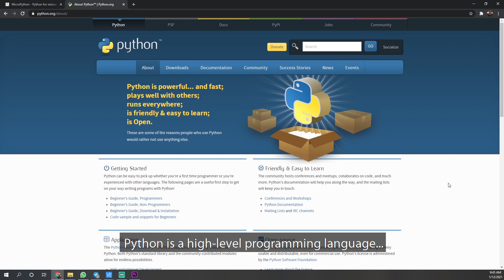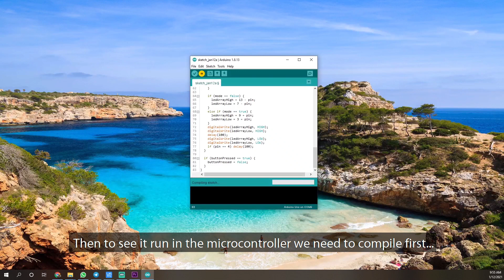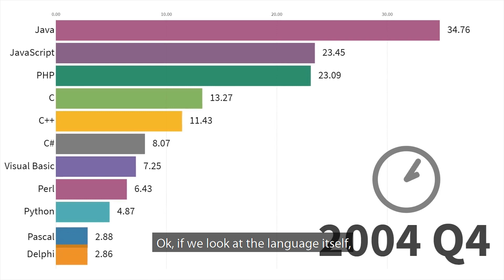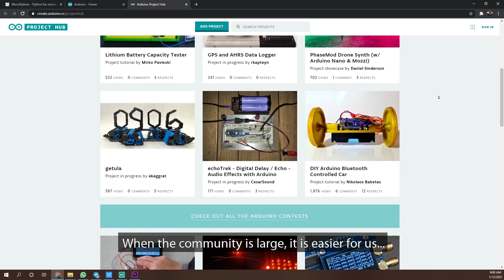Basic Comparison Between MicroPython and Arduino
This tutorial shares the basic comparison between MicroPython and Arduino.